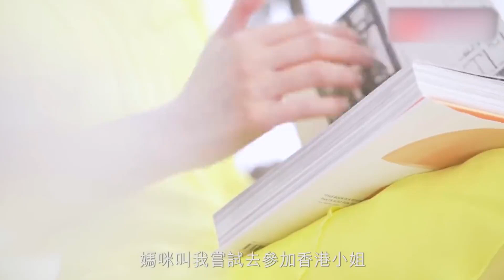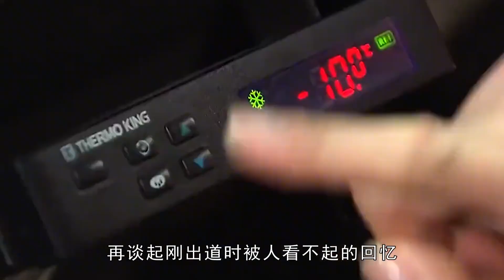佘詩曼：港姐季軍意外得熱捧，自稱前任有10位，高齡凍卵卻遭拒絕